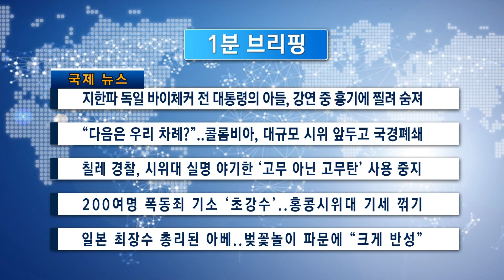[1분 브리핑]